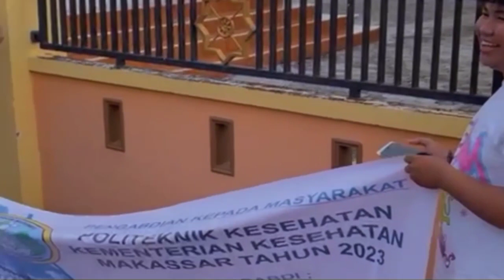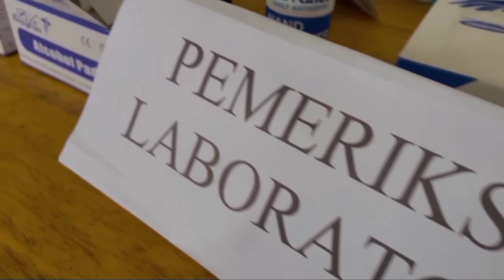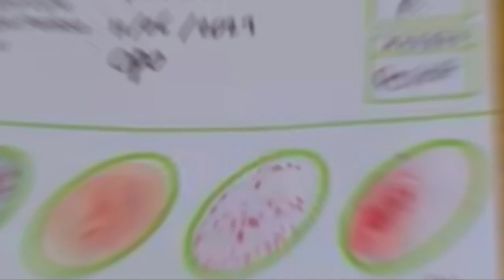PENGABDIAN KEPADA MASYARAKAT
PEMERIKSAAN KESEHATAN DAN EDUKASI BAHAYA PENCEMARAN BAHAN PANGAN (FISIK, MIKROBIOLOGIS, DAN KIMIA) DITINJAU DARI PEMERIKSAAN LABORATORIUM PADA MASYARAKAT DESA OPO KECAMATAN AJANGALE KABUPATEN BONE SULAWESI SELATAN